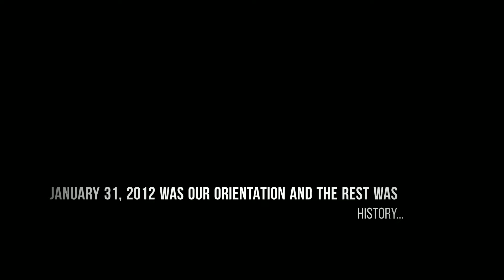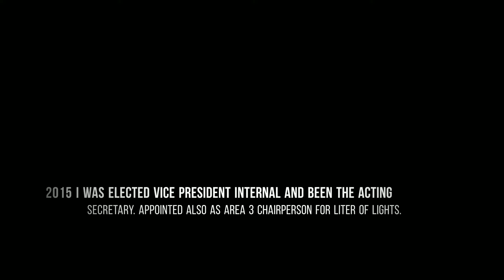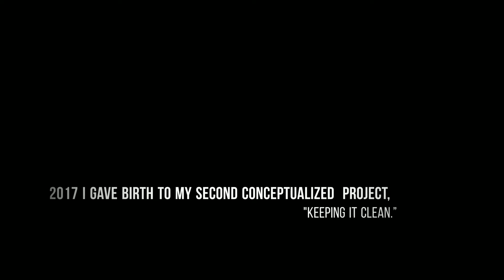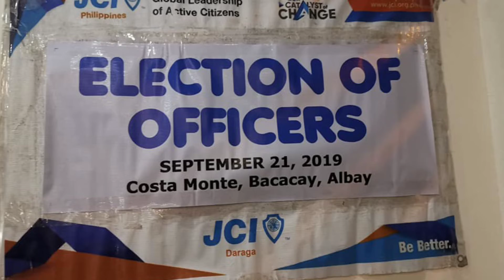11th JCI Daraga President Inaugural Video Presentation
My journey to presidency